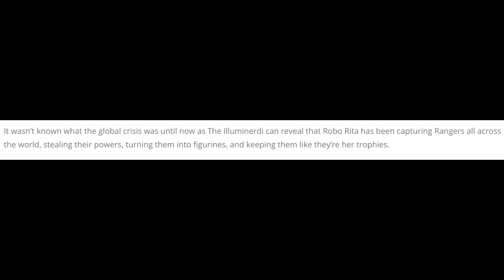Mighty Morphin' Power Rangers: Once & Always UPDATE! Synopsis & Poster | RON WASSERMAN IS BACK?!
Finally got some new info for Once & Always even if it's not a whole lot. Biggest takeaway is that RON WASSERMAN is composing music for it!  Very excited for this and can't believe we're a little over a month away!

Chapters:
0:00 Intro
0:19 New Visual/Poster
1:03 Synopsis
1:36 RON WASSERMAN IS BACK
2:12 Final Thoughts